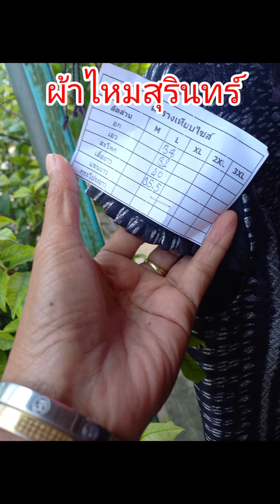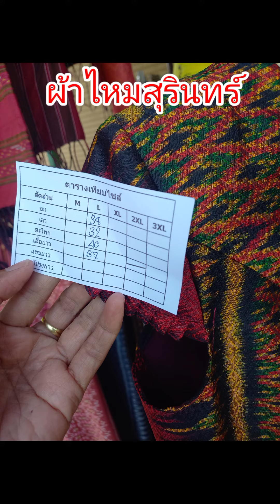ผ้าไหมสุรินทร์ ผ้าไหมมัดหมี่ ตัดชุดผ้าไหม สวยๆ ค่ะ